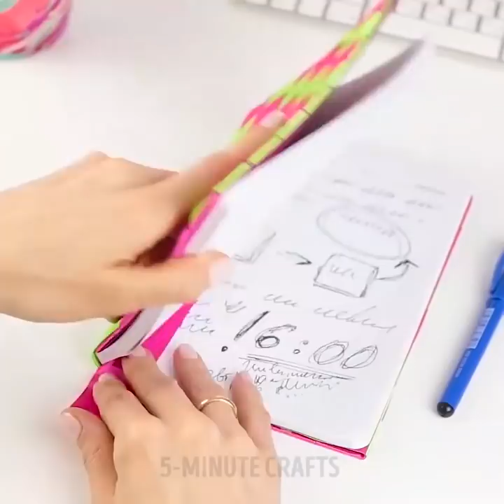12 FOURNITURES D'ÉCOLE QUE TU PEUX EN FAIT FABRIQUER TOI MÊME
DES FOURNITURES SCOLAIRES POUR CEUX QUI AIMENT BRICOLER
Comment étaient tes premiers jours à l'école ? Dites-nous dans les commentaires si vous aimez l’école. Avec nos vidéos, je vous promets que ce sera la meilleure année scolaire ! Surtout si vous jetez un coup d'œil et refaites nos incroyables bricolages. Ils vont vous aider à rendre vos études encore plus brillantes, plus intelligentes et plus efficaces. Vous apprendrez comment faire face à vos différents travaux sans votre matériel habituel (dessiner des cercles sans compas, dessiner des perspectives sans règle, etc.) Regardez et répétez chez vous !

Tout d'abord, en regardant cette vidéo de tutoriel pour les enfants, vous pouvez apprendre à fabriquer des fournitures scolaires étonnantes et uniques. Apprenez à créer un superbe cahier anti-stress visqueux et transparent ! Pour ce bricolage, vous devrez faire une poche transparente de film d'acétate et la sceller avec un fer à repasser. Vous devrez remplir cette poche d'eau, d'huile minérale et de colorant alimentaire. Verser le mélange dans la poche et bien fermer. Voilà ! Votre couverture de cahier super cool est  prête. Maintenant, vous pouvez l’assembler à la couverture de l’un de vos cahiers et vous amuser avec ces bulles colorées.

Une autre idée étonnante et unique en son genre consiste à créer des marqueurs multicolores. Je parie que lorsque vos camarades de classe verront vos surligneurs, ils vous demanderont de leur dire comment vous les avez fabriqués ! Partager, c'est diffuser le bonheur autour de soi, c'est pourquoi tu devrais parler de ces astuces à tout le monde (vous pouvez aussi parler de notre chaîne afin que vos amis puissent voir tous nos tutoriels incroyables).

Concevez votre propre cahier, original et unique, d'une autre manière : en utilisant des rubans colorés. Tout ce dont vous avez besoin, ce sont des rubans de deux couleurs (choisissez vos couleurs préférées) et un pistolet à colle chaude. Fixez les rubans sur le cahier tel que nous le montrons dans la vidéo et enveloppez votre cahier avec ces rubans. Un tel cahier peut servir de cadeau personnalisé parfait pour quelqu'un que vous aimez.

Regardez cette vidéo jusqu'à la fin pour apprendre d’autres super astuces et des idées pour l'école.

TIMESTAMPS:

01:36 – Un surligneur arc-en-ciel fait-maison
03:52 – Une couverture de carnet fait-maison
05:39 – Des pinces à papier créatives
07:49 – Un joli marque-page